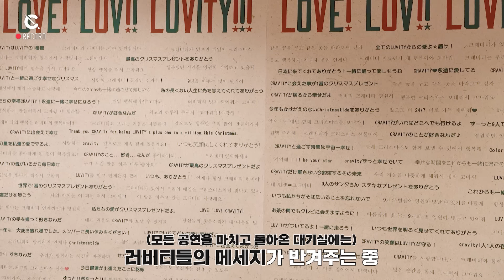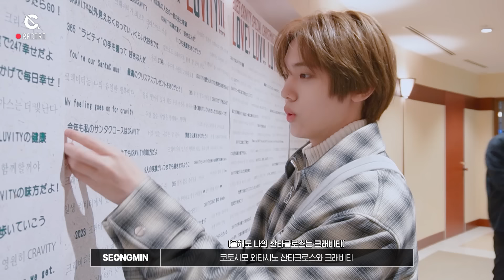[C-Record] 'LOVE! LUV!! LUVITY!!!' - Behind the scene (일본 크리스마스 팬미팅 비하인드) l CRAVITY (크래비티)